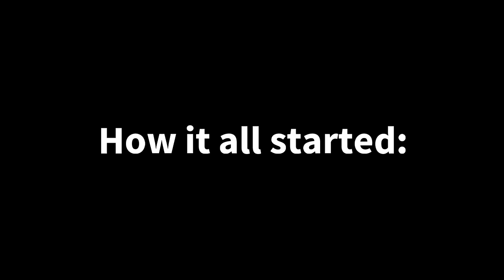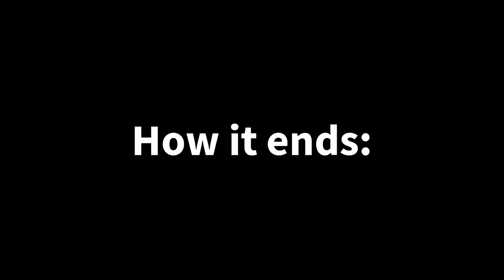How Bomby finally stands up to Pillow in TPOT 9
Thought on sharing all of Pillow’s murdering first and then the special part with Bomby on this episode. Pillow murders all of Just Not except for Bomby that later gets revenge on the psychopath at the end with a sudden explosion, Bomby himself may have died but at least he did SOMETHING GOOD HIMSELF! This episode really made me appreciate Bomby more than usual. Other than that, TPOT 9 was honestly one of the greatest TPOT ever made in a while especially with all the dark theme and stuff

TPOT 9 was made by @BFDI

Thumbnail by me, I think last one was bland

0:00 Pillow’s Murdering
1:11 Bomby’s Revenge